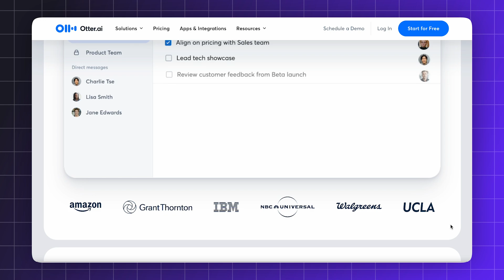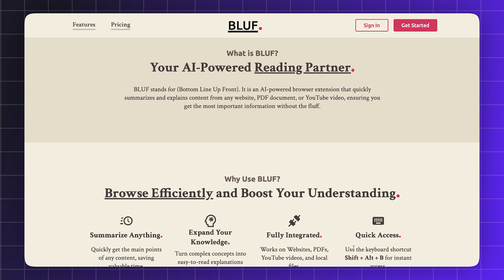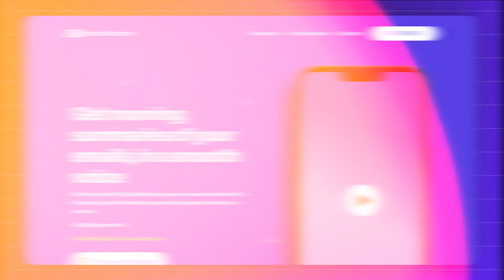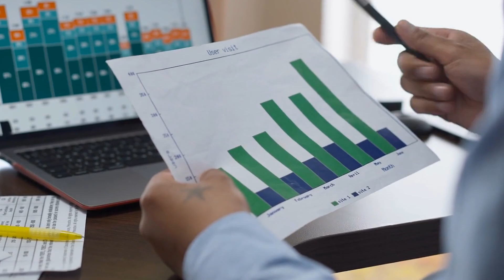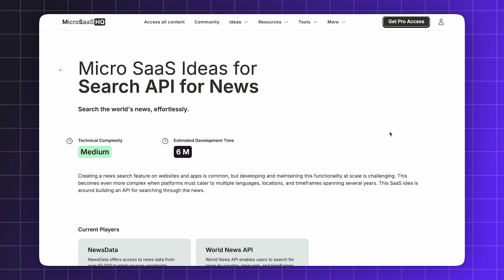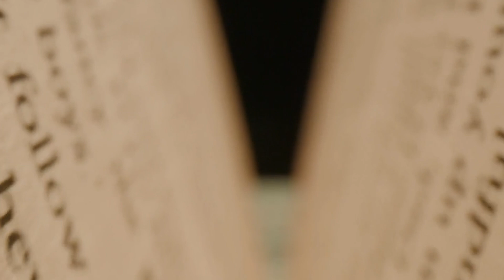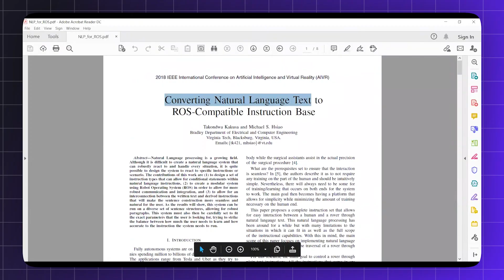6 AI Summarisation SaaS Ideas You Can Build in 2024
AI summarisation SaaS is the next big thing.

Learn the 6 best summarisation SaaS idea you can build with this video.

0:34 Existing players
1:21 6 Ideas you can build
6:18 About MicroSaaS